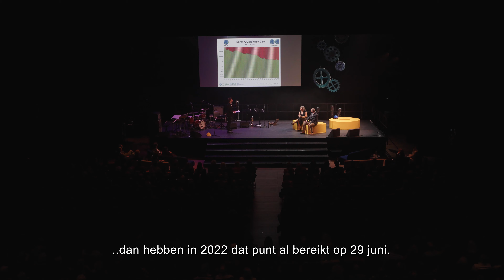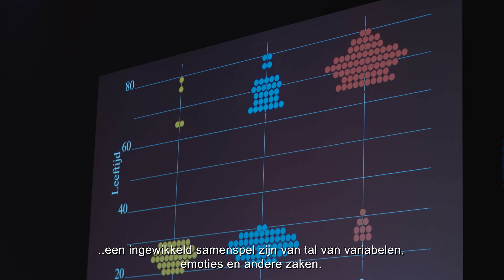Gala van de Wetenschap - 2022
Op 22 november 2022 vond de feestelijke tiende editie van het Gala van de Wetenschap plaats. In een uitverkocht Internationaal Theater Amsterdam stonden de beste wetenschappers van Nederland op het podium, met niemand minder dan Marcel Levi als curator.